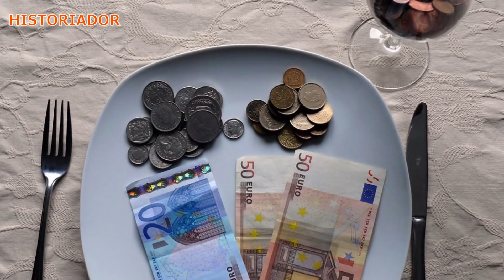SEKYU NAGWALA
Historiador Filipino#Alamin ang kwento ng isang guardiyang naapi at nagwala.